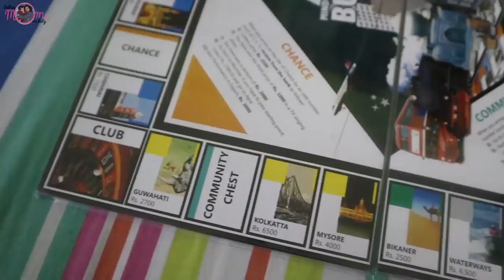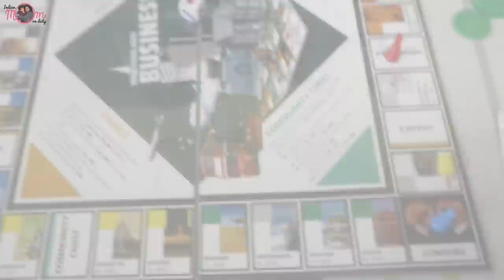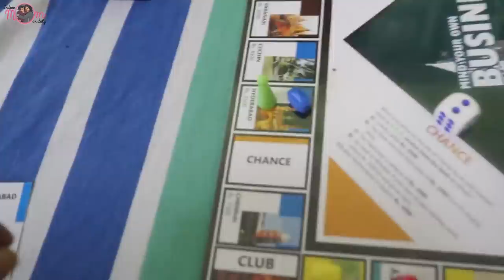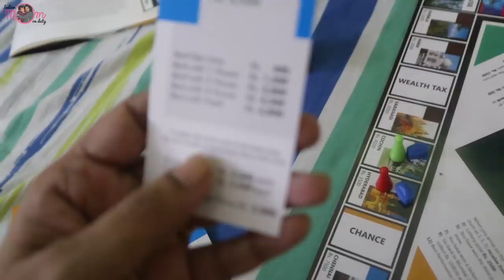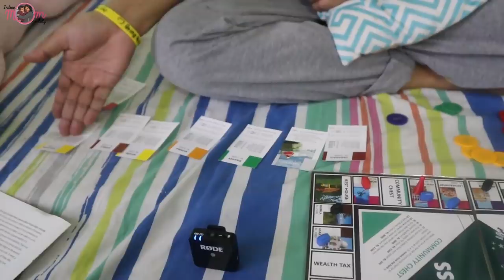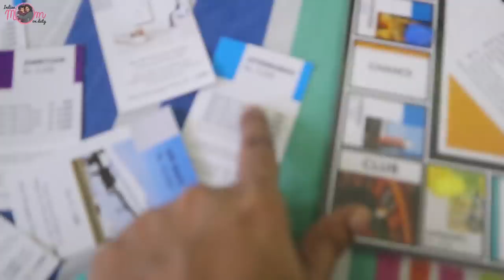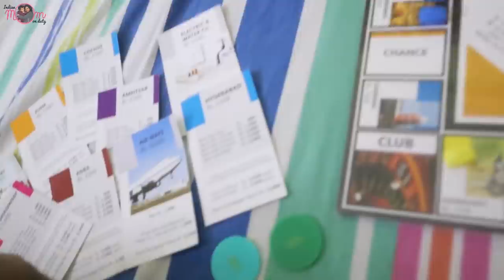🏠Hamari Property's All Over India me yaha yaha pe hai🏠😊 Sunday Funday 😍 Indian Mom On Duty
In this Video My Indian family enjoying Sunday with playing Business Game Aka Monopoly. This video will help you to play Monopoly.
Apple Watch Series 4
Camera 1: Canon EOS M50 24.1MP Mirrorless Camera
Camera 2: CANON Power Shot G7X Mark II
Mike: Rode VideoMicro Compact On-Camera Microphone
Sometimes Mobile Camera: iPhone 7 Plus, iPhone 6